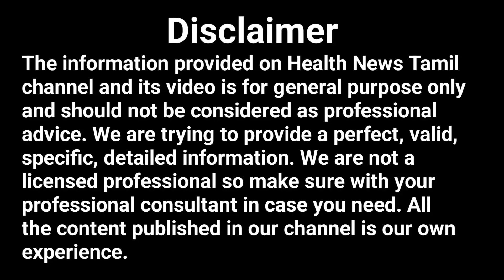வெட்டிவேர் மருத்துவ நன்மைகள் | Unlocking the Hidden Benefits of Vetiver Grass | Health News Tamil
Unlock the hidden secrets of Vetiver in this fascinating video that delves into the amazing benefits of this powerful plant. From its soothing ability to reduce stress and anxiety to its anti-inflammatory properties for skin and hair care, Vetiver is truly nature's gift. Discover how incorporating Vetiver into your daily routine can enhance your overall well-being and leave you feeling rejuvenated. Join us on a journey of enlightenment as we uncover the endless benefits of Vetiver and learn how this versatile plant can revolutionize your life. Don't miss out on this informative and inspirational video! வெட்டிவேர் மருத்துவ பயன்கள்.